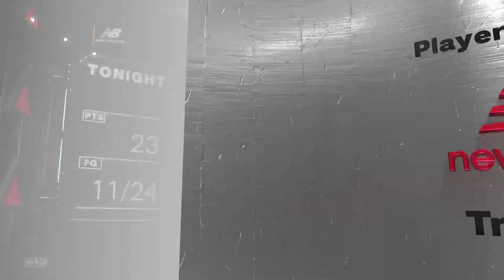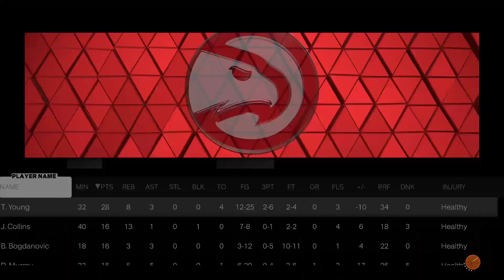NBA 2K23: My League (Game 31)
A good effort was made to battle until the end.